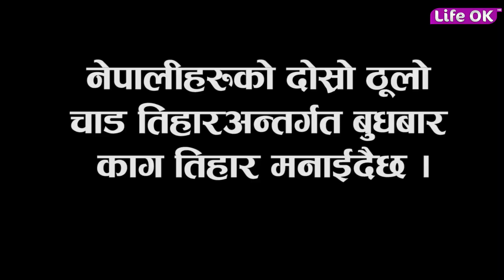नेपालीहरुको दोस्रो ठूलो चाड तिहारअन्तर्गत बुधबार काग तिहार मनाईदैछ ।